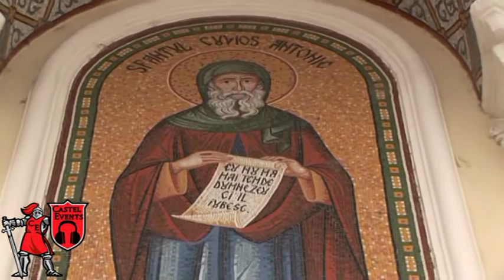Biserica Sf Antonie cel Mare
DJ - Muzica - Foto - Filmare 4K
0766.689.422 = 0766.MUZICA